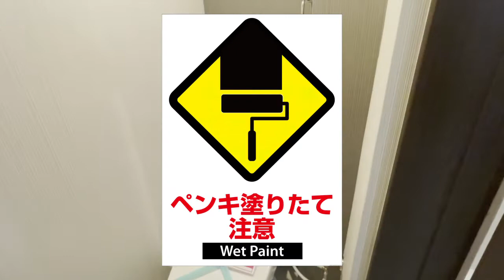【売買物件】★上大岡マンション★このクオリティでこの価格！？フルリフォームマンションがこちらです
今回は売買物件のご紹介です！

お部屋の情報サイトを見ているけど、同じ物件ばかりでうんざりしているそこのあなた！
今の時代、どこからでも内見が出来るんです！
私たちが素敵なお部屋をみなさんとご一緒にご案内させていただきます。

内見してほしい物件があったら、コメントお待ちしております！

↓私たちの店舗の情報はこちら↓
ブロードハウス

「Youtube見たよ」とおっしゃってください！

横浜市内の物件を中心に、仲介手数料最大無料でご紹介しております。
気になった方はお問合せお待ちしております！